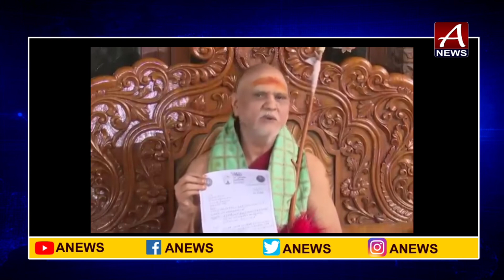చంద్రబాబు ఎంతో గొప్పవారు - స్వరూపానంద..